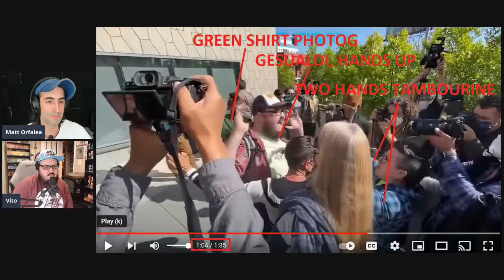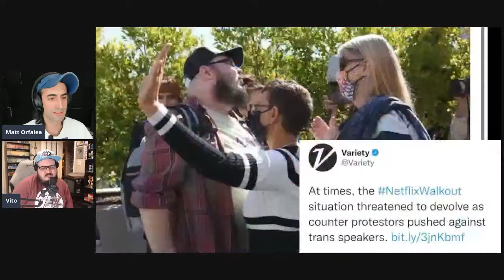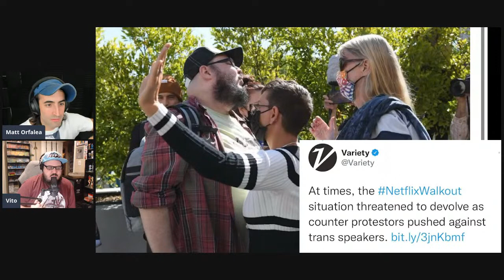Comedian Assaulted for Comedy at Dave Chappelle Protest! Interview w Vito Gesualdi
ATTENTION: I’ve never discussed transgender issues before. I’m a newbie and I’ve only just started looking into it. If I got something wrong, let me know why! I want to be well informed. Thanks!